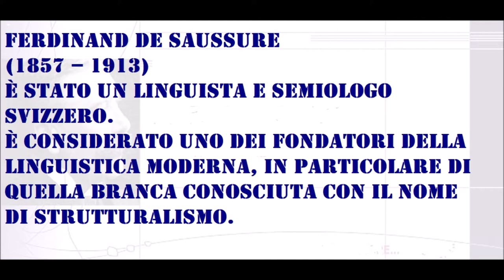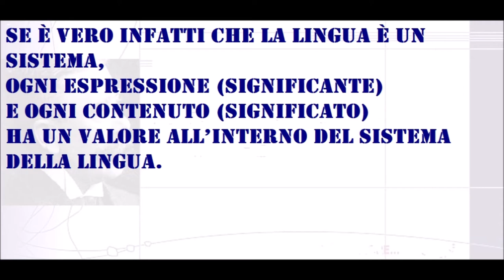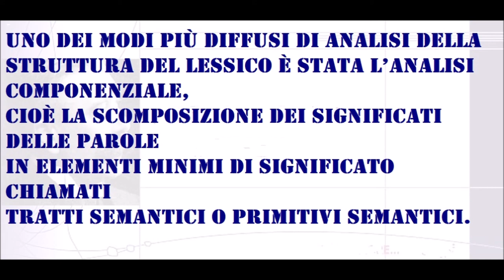🟡 LA LINGUISTICA DI SAUSSURE